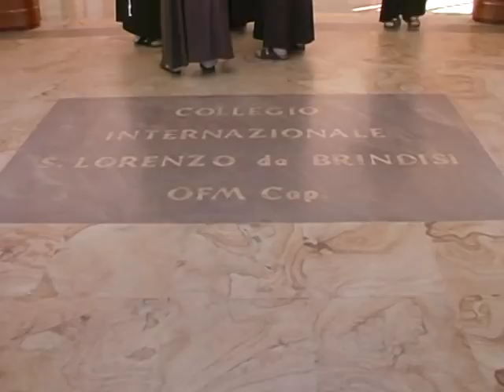Capitulum Generale 2006 - part II